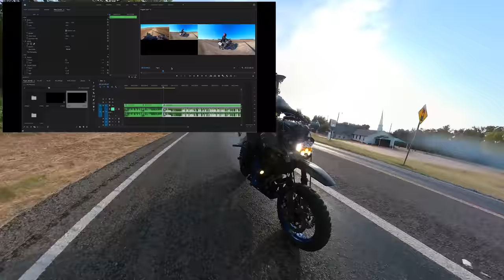Stop Buying GoPros and Get THIS - Insta360 One RS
I've never been a GoPro fanboy, or fanboy to any brand. I've always got what works. My loyalty is to what does what I need best. When I first started this that was a Drift Stealth if anyone remembers those haha. Over the years I've used Sony's, SJcam, Drift, Sena, Insta360, and of course plenty of GoPros. Think I've had a few other random ones too. For people who want a motorcycle cameras for vlogging (motovlogging) the choices have gotten worse and worse. GoPro seems to be the only choice, however GoPros are less reliable than they've ever been.  They act up and freeze all the time, corrupted files, no audio. Worst of all these are problems that have been carried over from each generation. Instead of making each new camera better they seem to have all the previous issues with some new ones. And the support from the brand is basically non existent. Yeah it's looking good for us motorcyclist. Well that may have changed...

Purple Microphone
Rode Microphone

0:00 Intro
0:48 Sellout's Rant
1:58 360 Camera
3:00 Vlogging Camera
3:28 One Inch Mod
4:01 Motovlogging Camera
4:32 The Issues
5:00 GoPro Rant
6:21 Insta360 Mic Adaptor
6:43 Pro Vlogging Setup
7:19 Motovlogging
7:44 Why You NEED THIS
8:42 GoPro Rant AGAIN
9:59 Closing